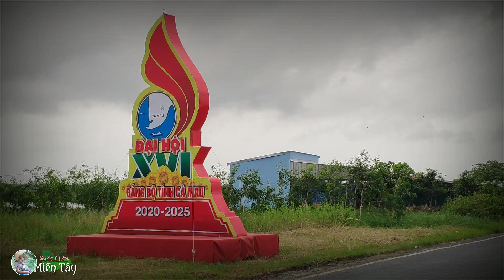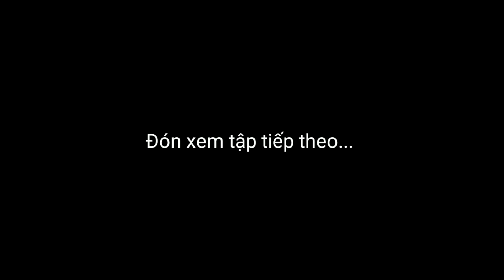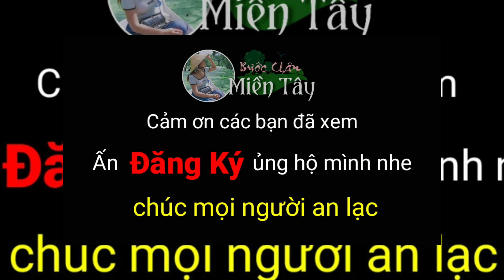Chuyện chạm mặt Rắn Hổ Mây rừng U Minh Hạ Thợ Săn Cà Mau thoát khỏi tay tử thần nhờ...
Chuyện chạm mặt rắn hổ mây rừng U Minh Hạ Thợ Săn Cà Mau thoát khỏi tay tử thần nhờ...được thực hiện từ kênh Bước Chân Miền Tây khám phá Cà Mau du lịch rừng U Minh Hạ ở miền tây với những chuyện Cà Mau huyền bí của con người miền tây khi phượt miền tây. khám phá chuyện tâm linh 7 núi chuyện tâm linh huyền bí việt nam những câu chuyện thất sơn huyền bí những chuyện an giang huyền bí